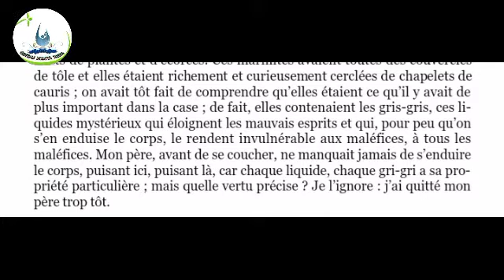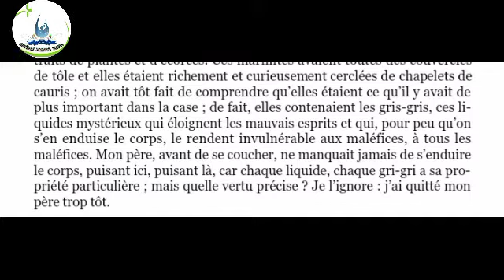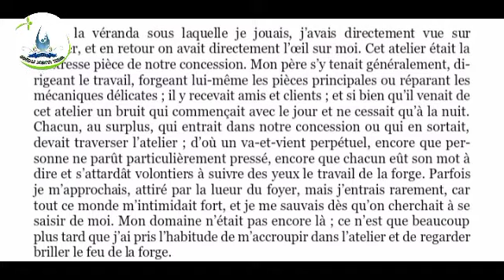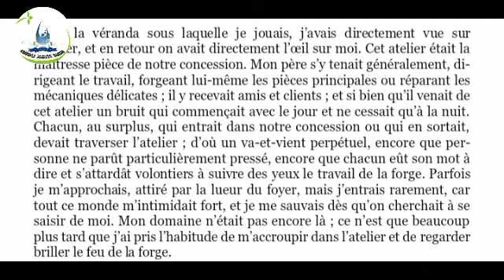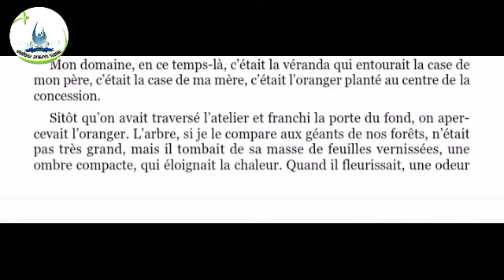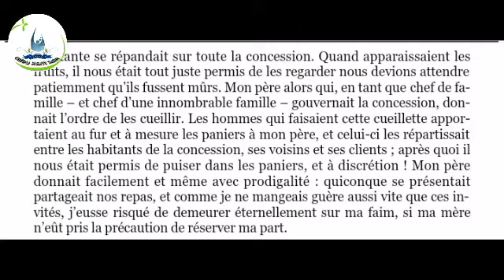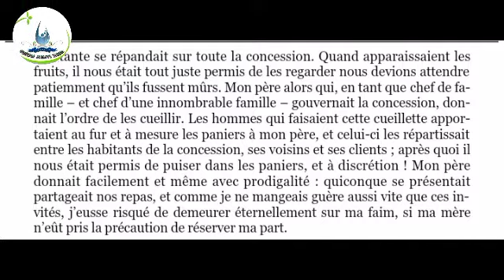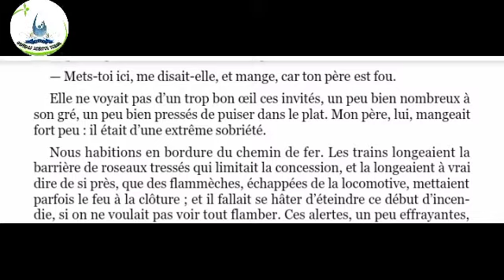Vol 2 : "L'enfant Noire de Camara Laye" Version Wolof par SERIGNE NDIAGA DIOUM. Chapitre 1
ëtou xam xam TV: Serigne Ndiaga DIOUM "L'enfant Noire de Camara Laye" Version Wolof.

À propos de ce résumé
Ce document propose un résumé gratuit clair et détaillé de L’Enfant noir de Camara Laye, dont voici un extrait :
« Le narrateur qui, à l’époque, vivait à Kouroussa, débute son récit en présentant les lieux importants de son enfance : la concession, la forge, la case de son père remplie de mystérieux grigris, celle de sa mère et la véranda qui est son terrain de jeu. L’enfant habite avec sa mère, alors que ses frères et soeurs vivent avec leur grand-mère paternelle, dont la case se situe également sur la concession : ainsi le veut l’exigüité des habitations. Sa mère est une femme généreuse, droite et aimante, tant avec ses enfants qu’avec les apprentis de la forge. Elle fait preuve d’autorité dans la gestion de la maisonnée et est respectée de tous. De plus, elle est dotée, en tant que puinée de jumeaux (c’est-à-dire celle qui est née après son frère ou sa soeur) et par son totem (le crocodile) de pouvoirs magiques : elle peut, par exemple, conjurer les mauvais sorts et puiser l’eau du fleuve Niger sans craindre d’être dévorée par les crocodiles. »
Découvrez la suite dans le document.
L’Enfant noir est un roman autobiographique qui a reçu le prix Charles Veillon en 1954. Très bien accueilli par la critique française, il l’est moins par la critique africaine. Celle-ci accuse l’auteur d’avoir occulté, dans le récit idyllique de son enfance, l’histoire du pays alors en pleine décolonisation.
L’Enfant noir est un des romans les plus connus de la littérature africaine. C’est par ailleurs le premier roman de la littérature guinéenne, dont le déploiement, entravé par le régime autoritaire de Sékou Touré, se poursuit aujourd’hui.